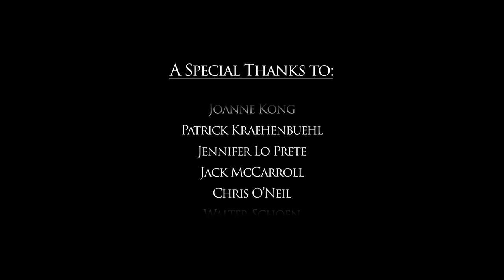UR Ghost Hunters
Eerie things are happening at the University of Richmond. Luckily the UR Ghost Hunters are on the job. See what spooky situations they get themselves into.